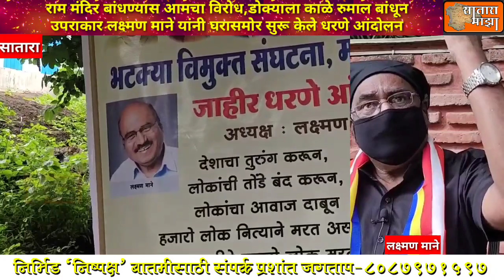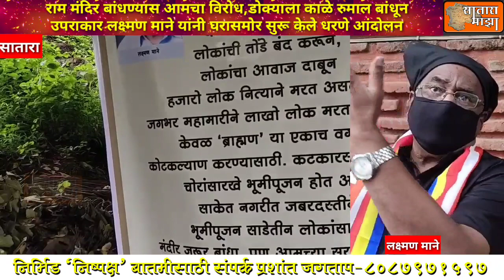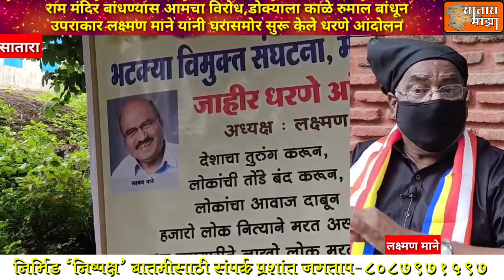राम मंदिर बांधण्यास आमचा विरोध;डोक्याला काळे रुमाल बांधून लक्ष्मण माने यांचे घरासमोर धरणेआंदोलन सुरू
दि 3

राम मंदिर बांधण्यास आमचा विरोध,डोक्याला काळे रुमाल बांधून उपराकार लक्ष्मण माने यांनी घरासमोर सुरू केले धरणे आंदोलन